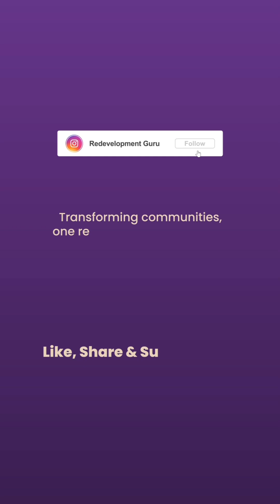How Evolved Is Parking Technology Today? 🔧🏙️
From simple ground slots to fully automated systems—parking has come a long way!

Here’s how modern parking is changing the redevelopment game:

✅ Tower Parking
✅ Puzzle Parking
✅ Robotic/Automated Parking
✅ App-based Access & Management

These innovations allow more cars in less space, better safety, and smart operations. Perfect for high-density redevelopment projects!

💡 Learn how smart parking is reshaping real estate and what it means for your society’s future.

🔗 Visit the Redevelopment Guru YouTube channel to know more.